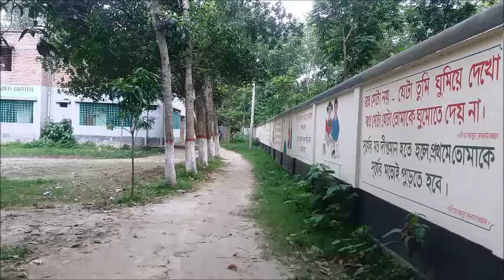শিক্ষিত ছেলে যখন ভ্যান চালায়!!!